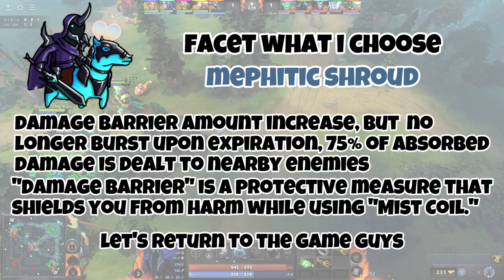HOW to use ABBADON with 1 click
In patch 7.37, Abbadon has been tweaked to better suit the support role. Let me demonstrate how easy and effective he can be